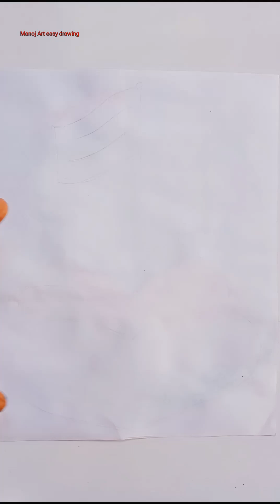तिरंगा झंडा बनाना सिखें बहुत ही आसनी से |❤️🇮🇳 How to draw a with Indian flag drawing|with easy flag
तिरंगा झंडा बनाना सिखें बहुत ही आसनी से | ❤️🇮🇳How to draw a Indian flag drawing | with easy flag painting

India flag drawing tutorial step by step easy
easy drawing tutorial flag
flag drawing tutorial
flag painting tutorial
tiranga jhanda drawing with easy painting
flag video drawing
the best Indian amazing flag drawing
best Indian flag
most beautiful India flag

Tiranga jhanda drawing tutorial step by step
most of the best Indian flag
how to draw a Independence day flag drawing
best Indian army Easy drawing
tiranga jhanda kese banaye

video link:-